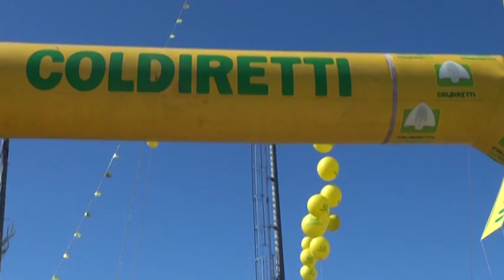Pecora day: polemica degli allevatori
L'associazione Cospa rappresentata da Dino Rossi attacca la Coldiretti per aver impedito il loro ingresso  al Pecora day per evitare il confronto